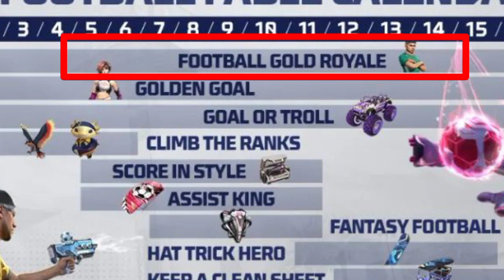New *Football Event* Free Rewards | New Free Jersey Event Free Fire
Free Fire Name :- FAKE_GB_YT

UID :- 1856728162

Today Is New Chance ❤

football jersey event free fire
football event free fire
football fable event in free fire
new free jersey event free fire